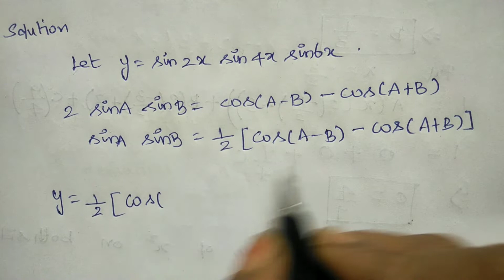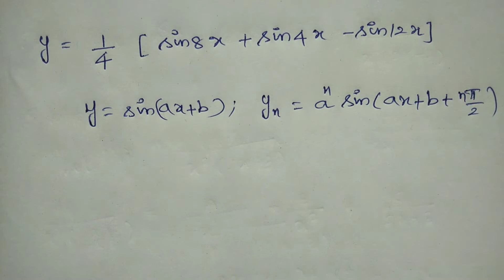How to find the nth derivative of trigonometric functions in Tamil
Q. Find the nth derivative of sin2x sin4x sin6x
     Find the nth derivative of
Sin ^3 x cos ^2 x
Differential Calculus Links:

Sphere Lec #10 in Tamil || Find the equation of the sphere having the circle for a great circle

Sphere Lec #11 in Tamil | Problem | Equation of the sphere passing through a circle and touches the plane